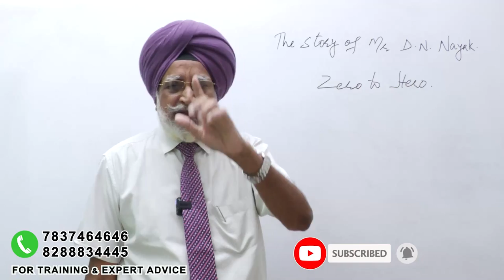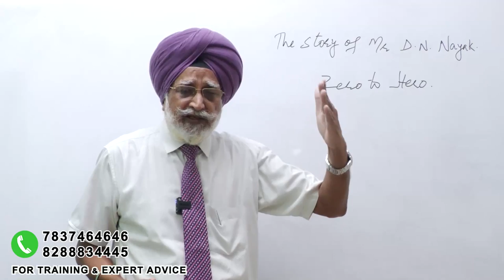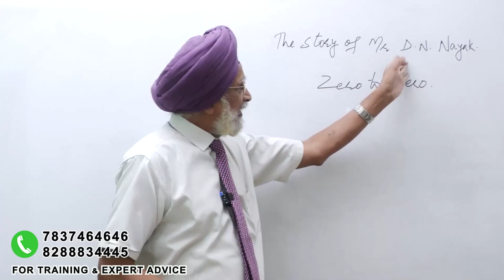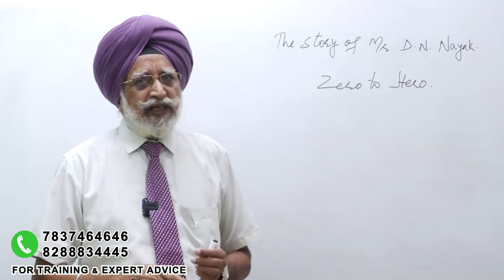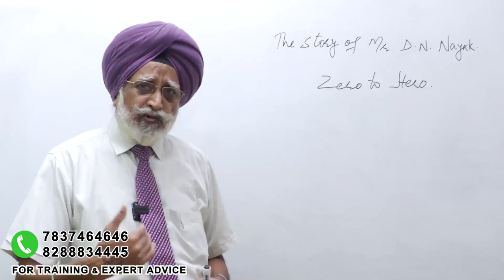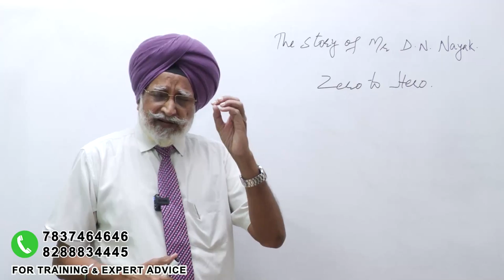How To Become Millionaire Fast In Real Estate - Rajwant Singh Mohali.